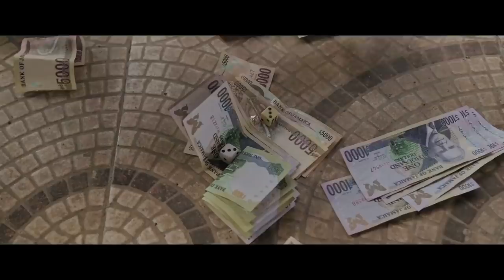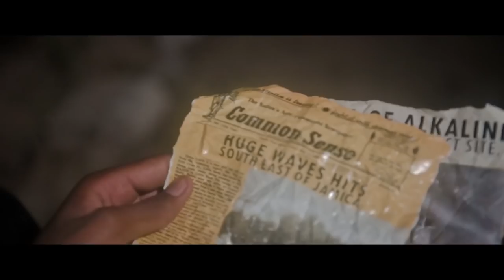Dancehall Video Mix June 2020 HEAVYWEIGHT Vybz Kartel,Sikka Rymes,Alkaline,Jahmiel,Knaxx,Jahvillani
Sikka Rymes, Vybz Kartel - Heavyweight
D-Will Muziq - Mood
Teejay - Nuh New To This
Jahvillani – Mighty
Intence - Deep Pockets
C-Monii – Shootie
Jahmiel – Shepherd
ALKALINE - OCEAN WAVE
Knaxx - Easy Fi Switch
Intence - Fire First
Captyn - Tawcha Anthem
Intence - Dawg Dem
Tommy Lee Sparta - Rich Badness
TakeOva - Building Block
Octane - Banga Fone
Jahvillani - Bad Clarks & Blue Jeans
Vybz Kartel – US
D'Angel - Stress Free
Vybz Kartel – Thickiana
Fresh King – Certified
jahsent Obatala – Agent C.O.V 19
Popcaan - Sex on the River
Vybz Kartel - Body Language